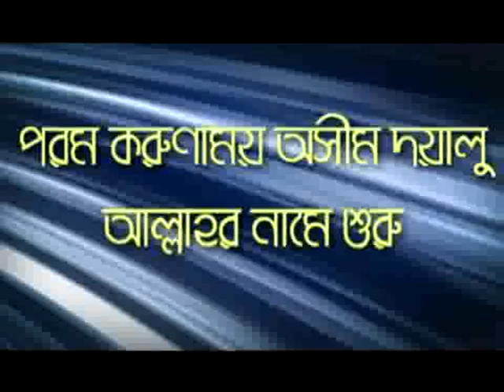Gari Chalanor Adod Kayda sheikh motiur rahman madani